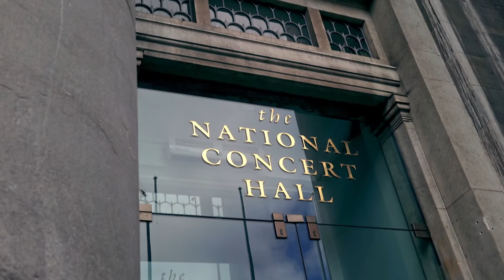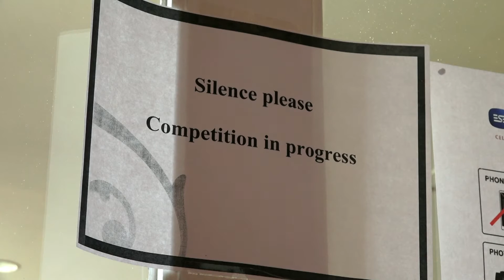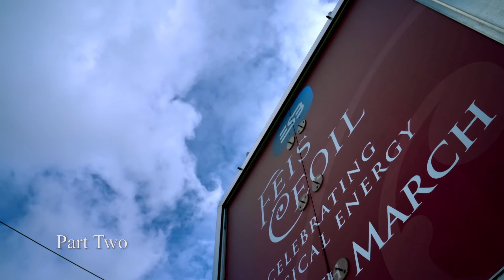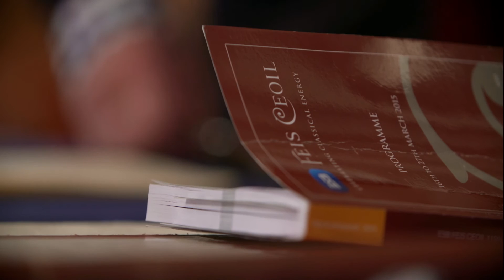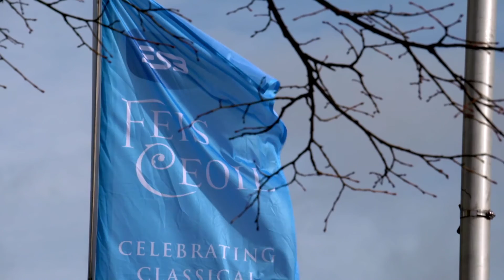ESB Feis Ceoil: In Time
The ESB Feis Ceoil is an Irish institution. Founded in 1896 to counteract the neglect of music development in this country, the ESB Feis Ceoil continues to thrive as the country’s foremost competition for young classical music talent. Each year, the ESB Feis Ceoil features over 5000 competitors, representing all 32 counties, taking part in over 185 separate competitions over a fortnight of events. A roll call of former competitors includes James Joyce and Count John McCormack, alongside more contemporary names such as pianist John O’Connor, Regina Nathan, Cara O’Sullivan and even comedian Risteard Cooper.